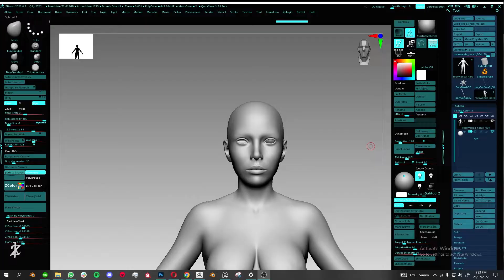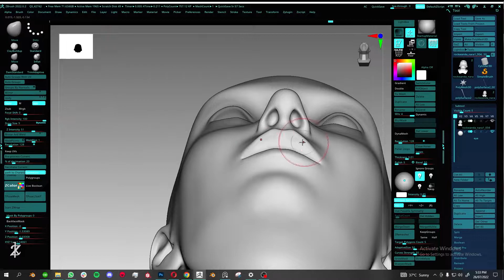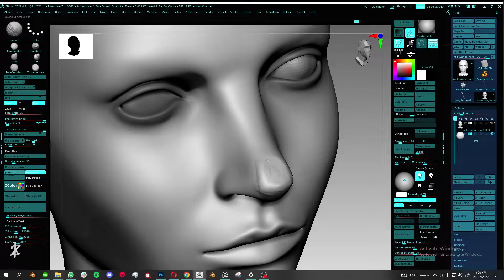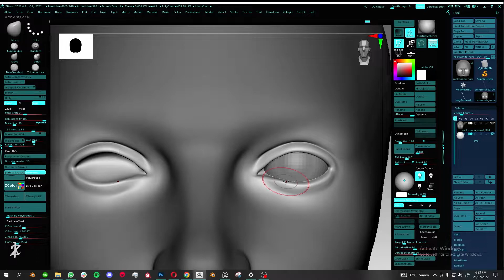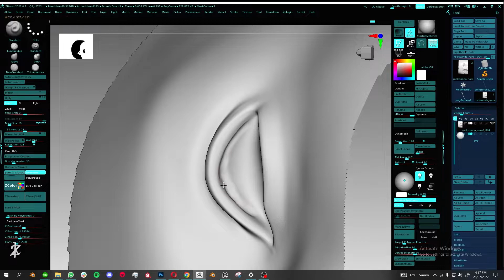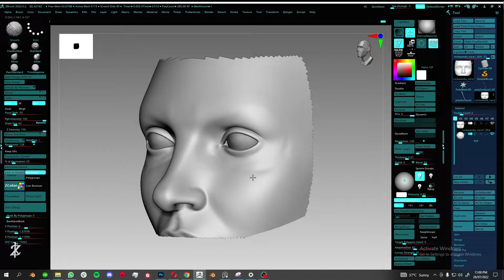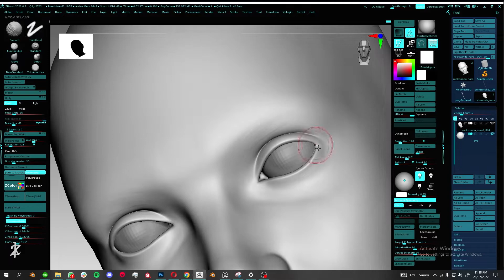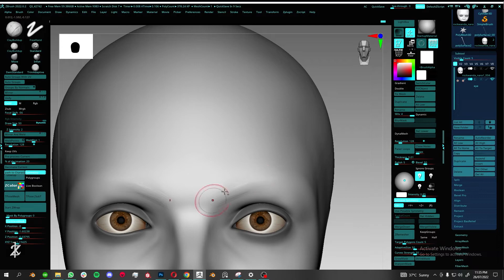Aphrodite | how to create 3d realistic Character for animation | Part 1 | Blender tutorial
there's no original concept of this character which is why it's kinda all over the place (nothing wrong with that feel free to explore ideas)

The programs I use - Zbrush, CLO3D, Blender, R3ds wrap, Substance Painter,  Photoshop, Pureref